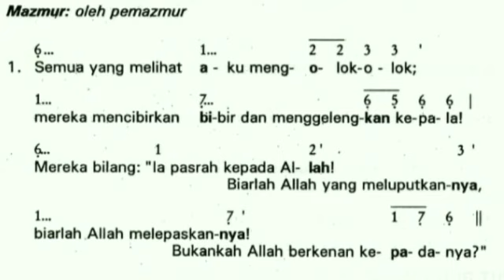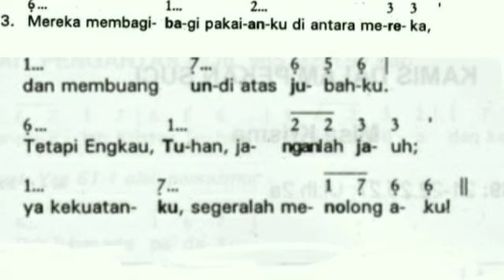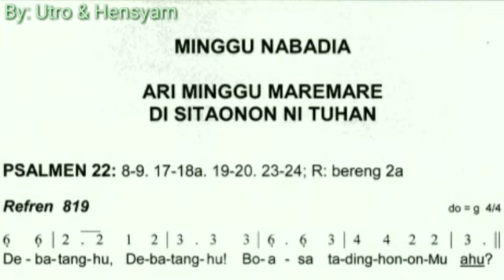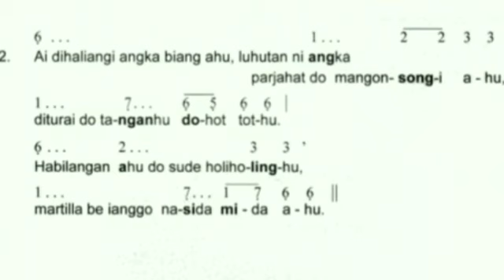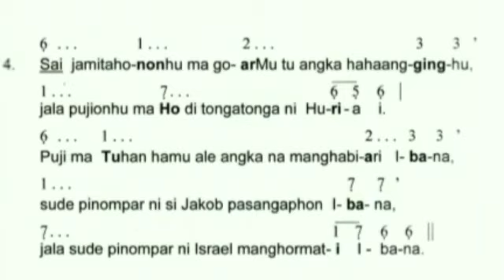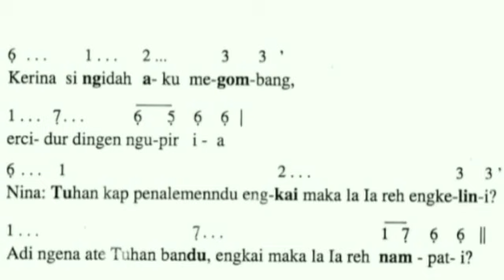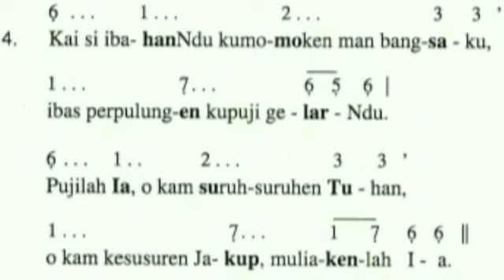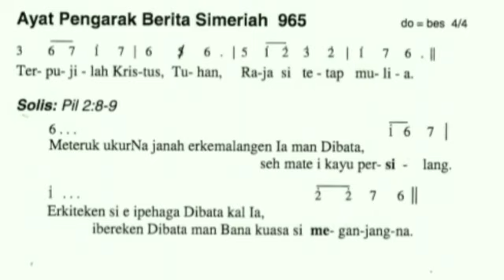MAZMUR TANGGAPAN MINGGU PALMA TAHUN C/I (Bahasa Indonesia, Batak Toba dan Batak Karo)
Allahku ya Allahku mengapa Kau tinggalkan Daku? Debatanghu Debatanghu boasa tadinghononmu Au? Dibatangku Dibatangku engkai tadingkenndu Aku?